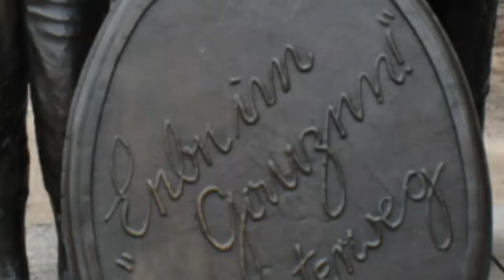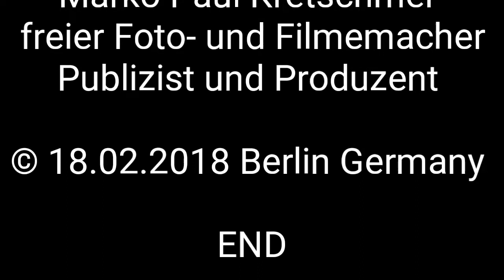Bode Museum 2018 HD